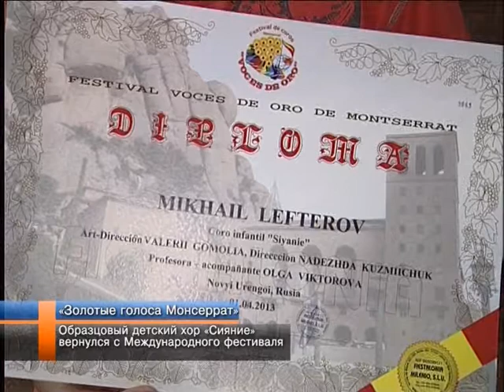Хор "Сияние" вернулся с международного фестиваля.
Голоса новоуренгойских вокалистов зазвучали в стенах испанского монастыря. Образцовый детский хор «Сияние» вернулся с международного конкурса «Золотые голоса Монсеррат». 19 воспитанников детской школы искусств №2 исполнили духовную программу.